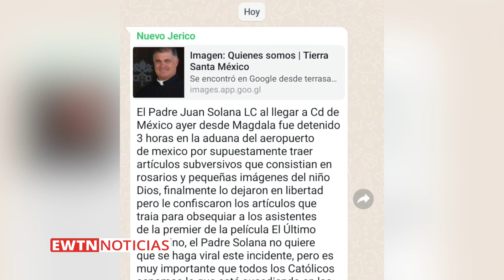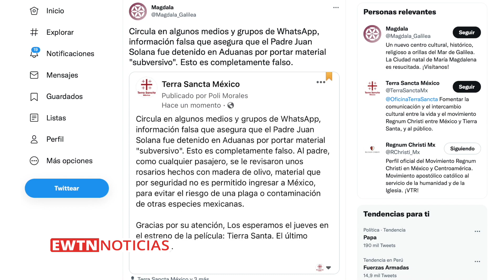¿México decomisó rosarios de Tierra Santa por considerarlos artículos “subversivos”?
Este es el mensaje que circuló en redes sociales y WhatsApp, en el que se acusó a las autoridades de México de prohibir el ingreso de rosarios católicos provenientes de Tierra Santa, por considerarlos “artículos subversivos”.